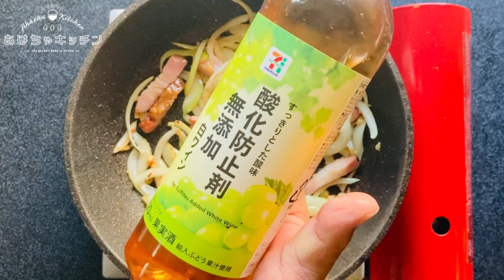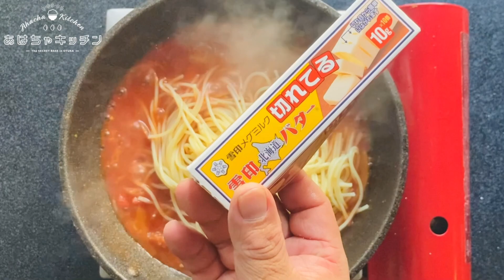カッコつけデブの【アマトリチャーナ】家でイタリアン簡単レシピ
アマトリチャーナをカッコつけて作ってみました。
もこみち意識しました。
飯テロすみません。

ベーコン50g
玉ねぎ1/2
オリーブオイル大さじ2〜3
鷹の爪2
白ワイン50cc
トマト缶1/2
茹で汁50cc
塩胡椒
パスタ120g
ケチャップ30g
粉チーズ20g
パセリ
食べるデブ1人

【あはちゃキッチンオススメ動画のCM】

【向井経歴】
1981年12月沖縄生まれ
1989年から神奈川県川崎市
2000年高卒で飲食業界へ
2005年調理師免許取得
2006年地球1周の船旅、日本自転車の旅
2011年2月自営飲食店あはちゃオープン

2019.8〜YouTubeチャンネル開始

18:00〜24:00